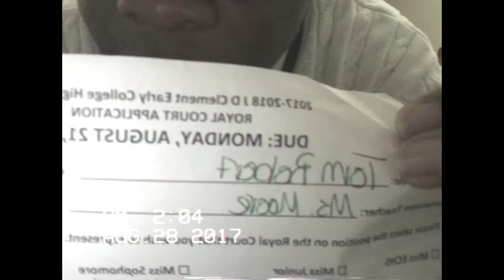Vote TOM ROBERT for JDC Early College High School’s Mr.Sophomore 2017/18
The first video on why you should vote Tom Robert for Mr.Freshman